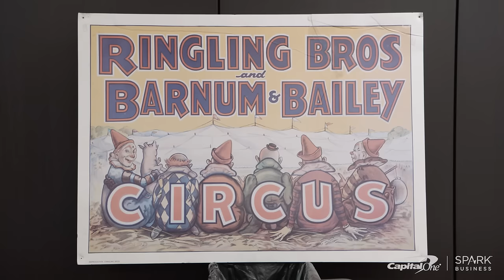Feld Entertainment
The family behind Feld Entertainment discusses how they’ve innovated to stay on top in the live entertainment industry.

MASHABLE STUDIOS

Mashable Studios is a division of Mashable dedicated to creating original & branded content designed to inform, inspire & entertain the digital generation across all platforms.